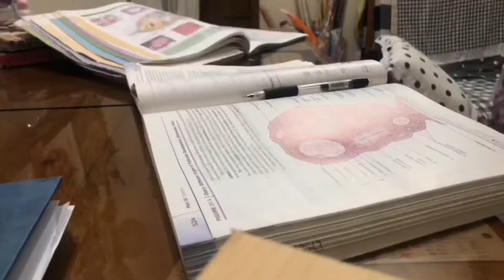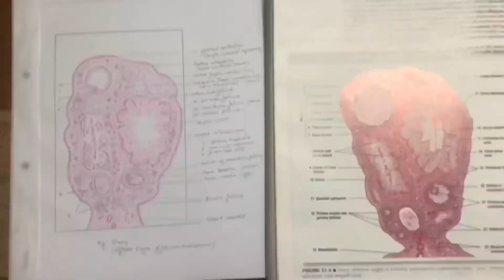Histology of the Ovary - Pencil colouring timelapse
Timelapsing my assignment as it not only speed up the recorded video, but motivates me to take lesser breaks during the process ; hence speeding up the process in all sense.
Reference: Atlas of histology with functional correlation (formerly difiores’ )